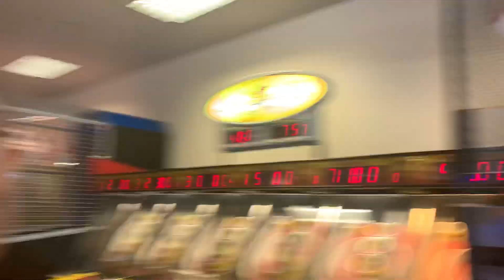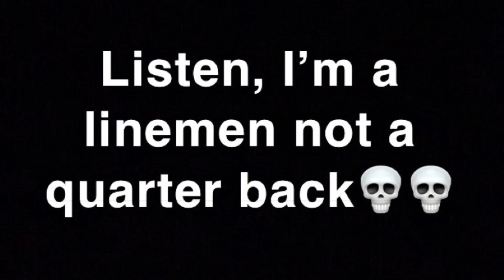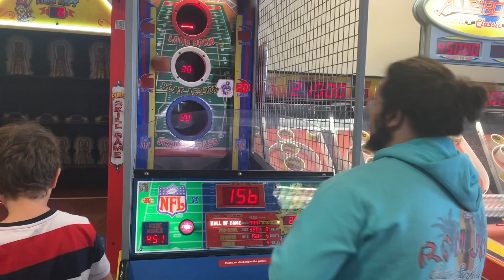I FOUGHT CHUCK E. CHEESE⁉️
Snap: gomez_issavage